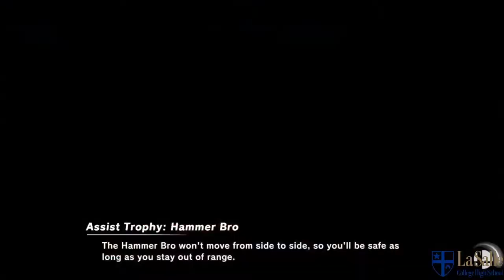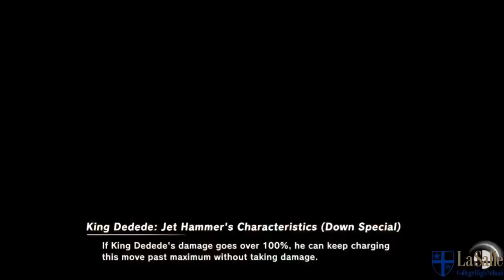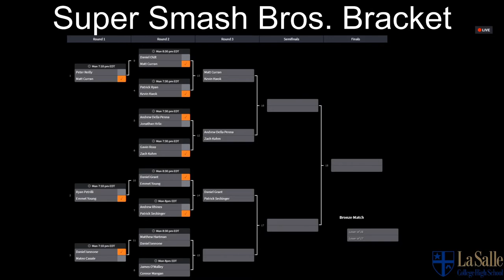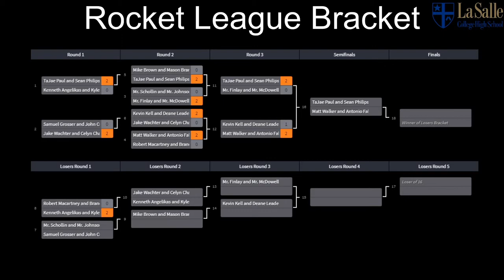La Salle eSports Tournament - Day 1